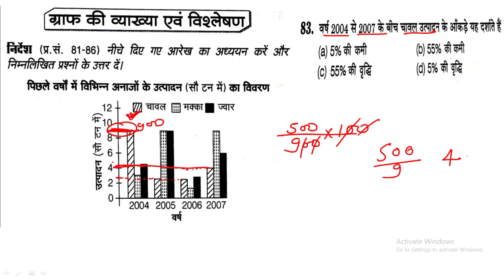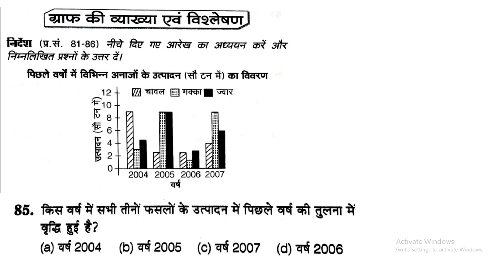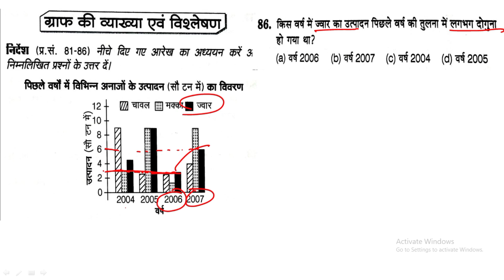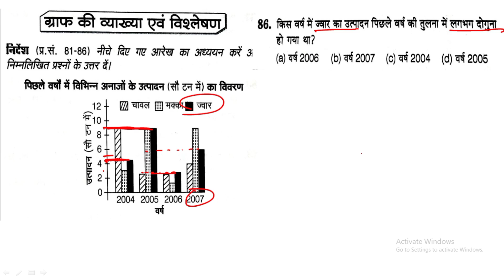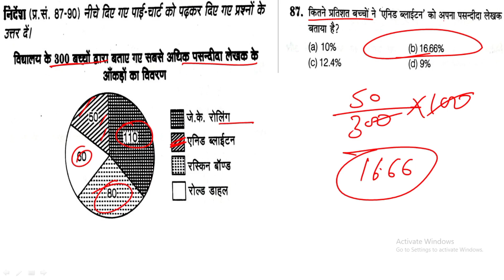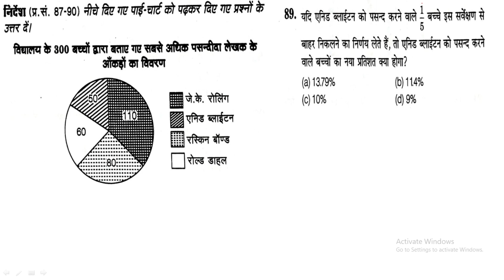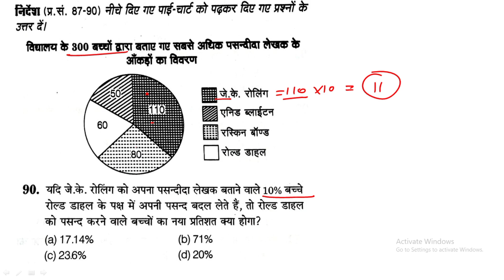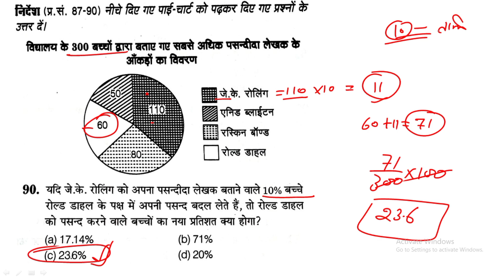ग्राफ व्याख्या और विश्लेषण- 9 UPSSSC PET 2022 || upsssc pet graph practice paper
इस वीडियो लेक्चर में हम लोग आपकी आगामी परीक्षा UPSSSC PET 2022 के लिए प्रैक्टिस सेट सॉल्व कर रहे हैं। यह सभी प्रश्न  "अरविंद पब्लिकेशन"  की बुक से लिए गए हैं। यह बुक आपकी परीक्षा के लिए बहुत ज्यादा उपयोगी है, आप अपने नजदीकी बुक स्टोर से इस बुक को खरीद सकते हैं।

ग्राफ - व्याख्या और विश्लेषण UPSSSC PET 2022 || upsssc pet practice paper

ग्राफ की व्याख्या और विश्लेषण